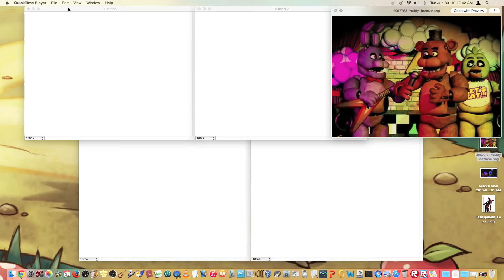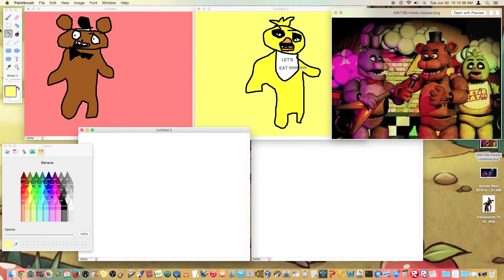HOW 2 DRAW FEDDY FEZBAER & FRENDS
Deerrrp, hai gaise 2 day ill b shoing u how 2 darw feddy fezbaer! also bawneh cheeka & fahksy 2! sperngtrop merngle & poopett comming soon !

Just kidding, my descriptions haven't gone downhill. I bet I'll lose another sub :D